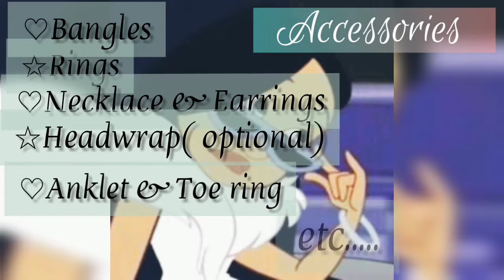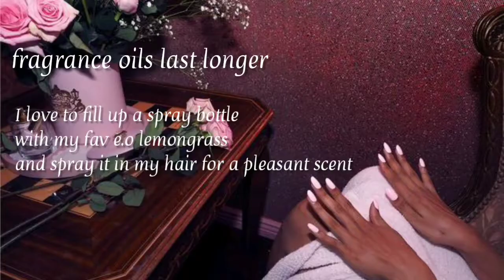Queenin Training|Afrocentric aesthetic: jewelry, makeup , hairstyle etc.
Hey Royals,
Let this channel be your guide.
Queenin Training is about Afrocentric woman wanting to tie femininity back into their everyday lives. Be taken serious as the most desiring being on the planet, getting back into discovering our divine feminine spirit.
Your presence is the first lesson, your appearance and vibe is what is used for someone to "feel you out". Your presence should demand respect without you even having to open your mouth Qween.

Represent who you are and what you are about, we don't need to be naked on the internet to be seen as beautiful, or to be desirable or to be feminine. Take what you learn from this channel and customize it to your life, to also what you want to achieve.

                                - Kween